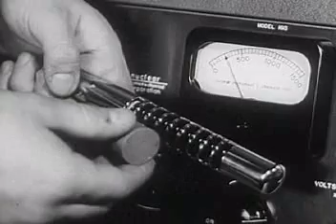Atomic Alert Elementary Version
Old film about atomic alerts targeted to elementary schools